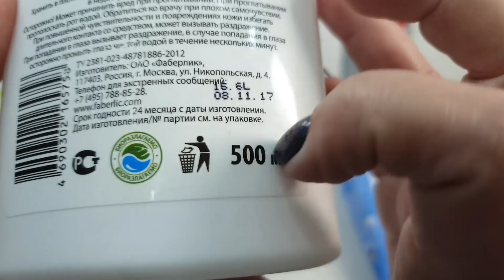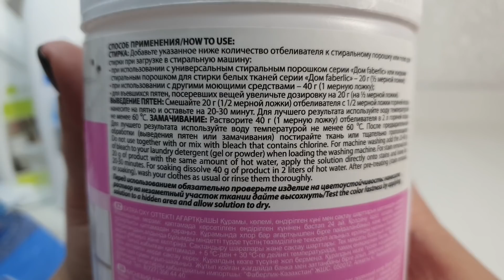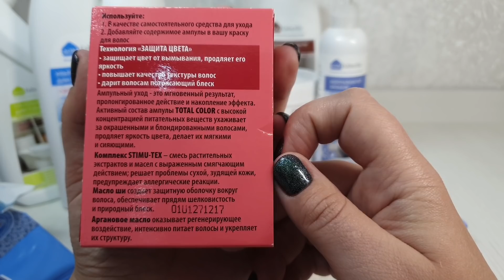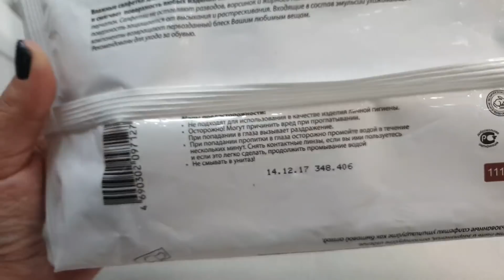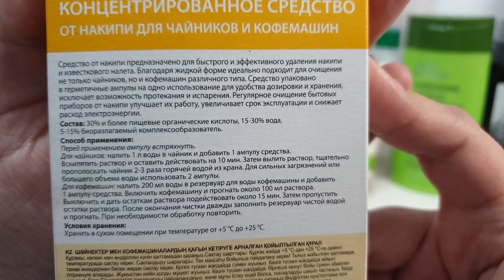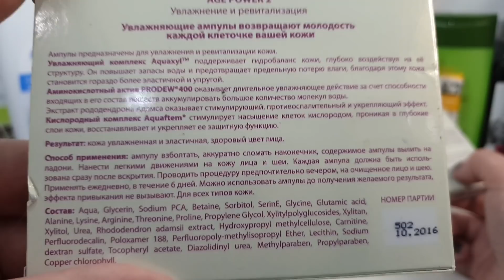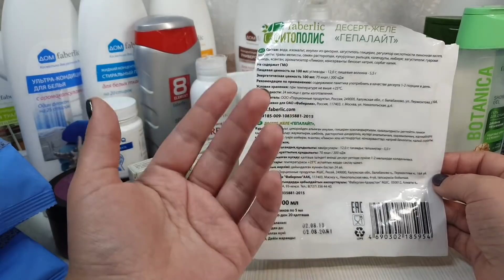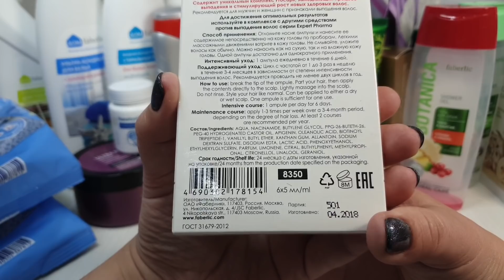Пустые баночки май 2019: дом, уход за лицом, уход за волосами и так далее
Скайп anna19833333
Группы :